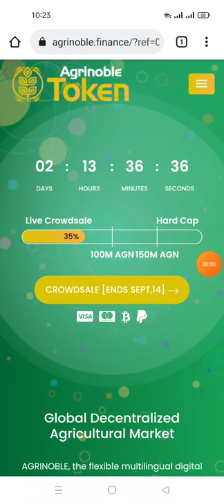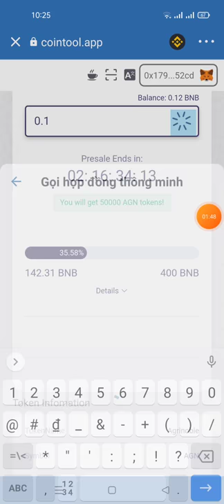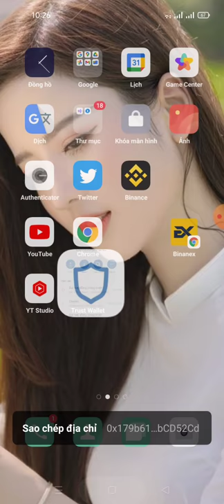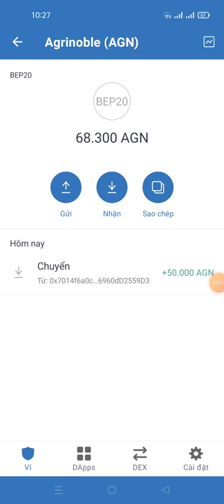hướng dẫn mua crowDSALE Token AGN - dự án sẽ lít nhiều sàn p2p.finexbox .(dành cho ae holder)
Link ĐK

contract:AGN
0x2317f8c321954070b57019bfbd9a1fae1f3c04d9